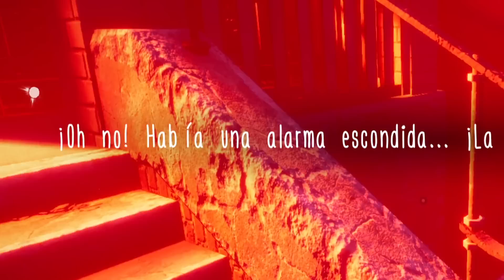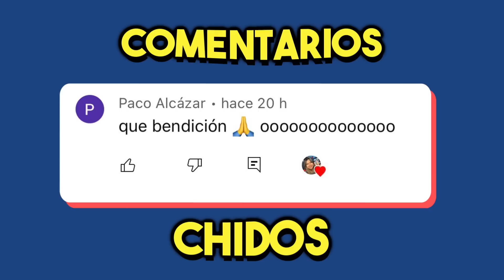UNA MONJA ENDEMONIADA ME PERSIGUE